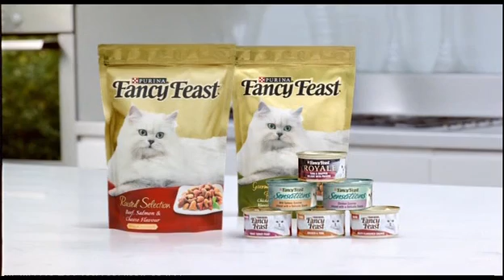Purina Fancy Feast 2010 Ad